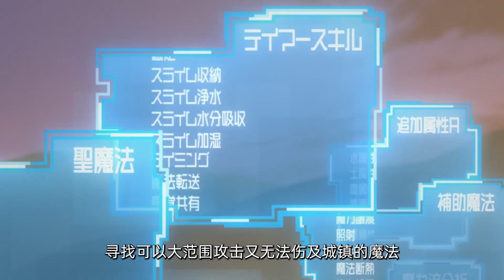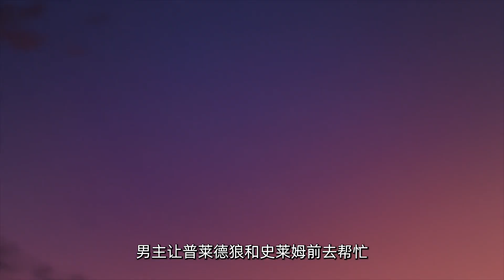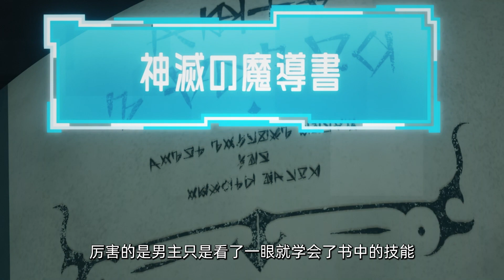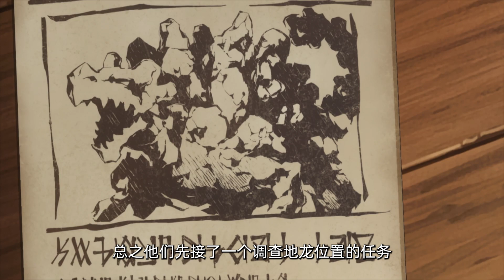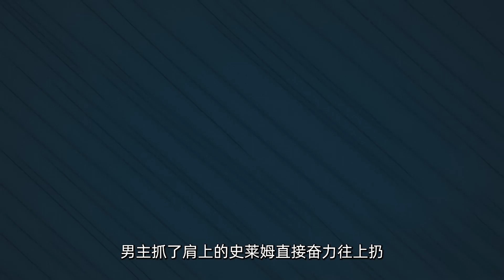就是個打工人到異世界馴服史萊姆的故事！ AhLan帶你看《轉生賢者的異世界生活》EP1-3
➨追踪下我的IG吧:ahlan6028